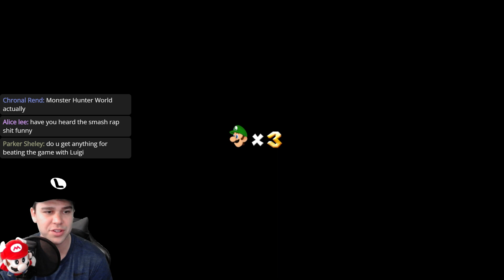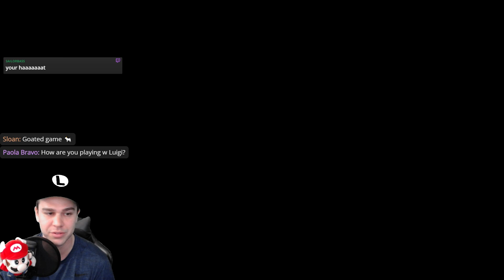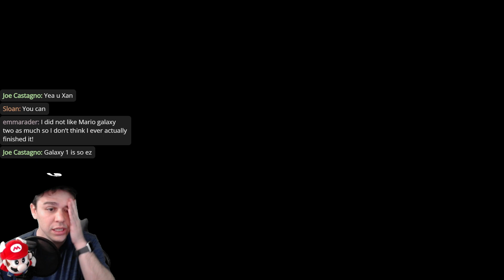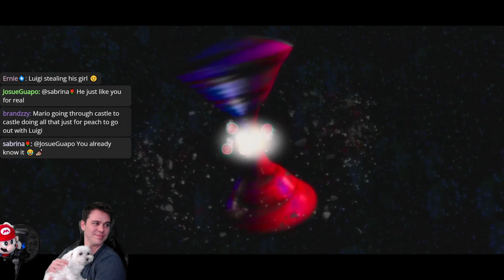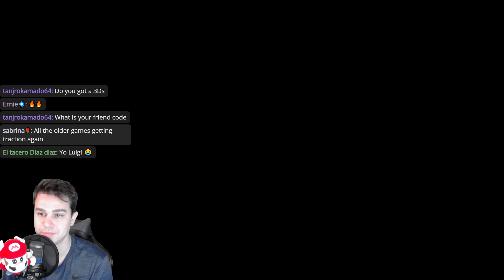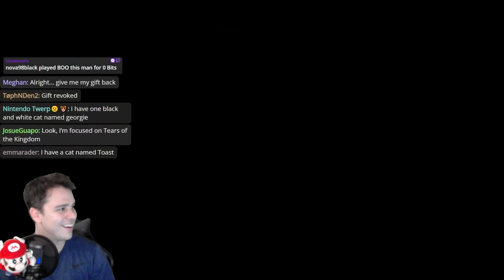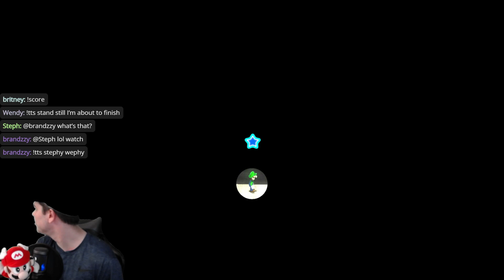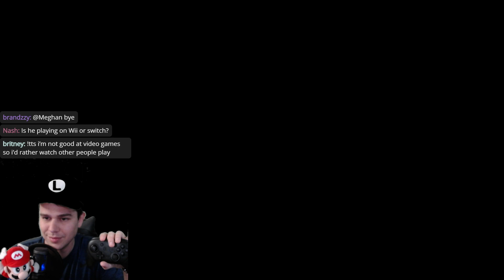Rainy Day Mario Galaxy Relax